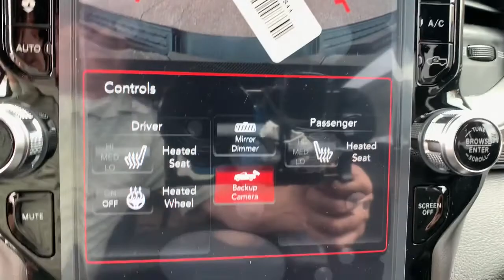2021 Ram 1500 Denver, Littleton, Aurora, Parker, Colorado Springs, CO R6677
Maximum Steel Metallic Clearcoat New 2021 Ram 1500 available in Denver Colorado at Brandon Dodge. Servicing the Littleton, Aurora, Parker, Colorado Springs, CO area.

Brandon Dodge
5600 S Broadway

Radio: Uconnect 12 w/Navigation|Rebel Level 1 Equipment Group|Engine: 5.7L V8 HEMI MDS VVT|Comfort/Convenience Group|9 Amplified Speakers w/Subwoofer|MOPAR Spray In Bedliner|MOPAR Rebel Hood Decal|Bed Utility Group|Black Trailer Tow Power Mirrors|(0 P) Maximum Steel Metallic Clearcoat|Radio: Uconnect 3 w/5' Display|Streaming Audio|Outside Temp Gauge|Curtain 1st And 2nd Row Airbags|Manual Tilt/Telescoping Steering Column|Seats w/Cloth Back Material|Airbag Occupancy Sensor|4-Way Passenger Seat -inc: Manual Recline and Fore/Aft Movement|Galvanized Steel/Aluminum Panels|Dual Stage Driver And Passenger Seat-Mounted Side Airbags|Black Door Handles|Outboard Front Lap And Shoulder Safety Belts -inc: Rear Center 3 Point,Height Adjusters and Pretensioners|Dual Stage Driver And Passenger Front Airbags|Vinyl Door Trim Insert|Multi-Link Rear Suspension w/Coil Springs|MANUFACTURER'S STATEMENT OF ORIGIN|Engine Oil Cooler|Full Cloth Headliner|Variable Intermittent Wipers|LED Brakelights|Front Map Lights|50 State Emissions|Manual Air Conditioning|Integrated Voice Command w/Bluetooth|Black Grille|Tailgate/Rear Door Lock Included w/Power Door Locks|Rear Cupholder|Fade-To-Off Interior Lighting|Trip Computer|Electronic Stability Control (ESC) And Roll Stability Control (RSC)|Clearcoat Paint|ABS And Driveline Traction Control|Rear Child Safety Locks|Delayed Accessory Power|Power 1st Row Windows w/Driver And Passenger 1-Touch Up/Down|Power Door Locks w/Autolock Feature|Single Stainless Steel Exhaust|Side Impact Beams|Electronic Transfer Case|Black Exterior Mirrors|Sentry Key Engine Immobilizer|Full-Size Spare Tire Stored Underbody w/Crankdown|Cargo Lamp w/High Mount Stop Light|MAXIMUM STEEL METALLIC CLEARCOAT|Electric Power-Assist Steering|Part-Time Four-Wheel Drive|6 Speakers|Front And Rear Anti-Roll Bars|Tire Specific Low Tire Pressure Warning|Pickup Cargo Box Lights|Cruise Control w/Steering Wheel Controls|Auto Locking Hubs|Power Rear Windows|Deep Tinted Glass|Systems Monitor|Short And Long Arm Front Suspension w/Coil Springs|26 Gal. Fuel Tank|2 12V DC Power Outlets|Day-Night Auto-Dimming Rearview Mirror|730CCA Maintenance-Free Battery|Regular Box Style|Steel Spare Wheel|ParkView Back-Up Camera|Fixed Antenna|Tailgate Rear Cargo Access|Redundant Digital Speedometer|Leather Steering Wheel|Remote Keyless Entry w/Integrated Key Transmitter,Illuminated Entry and Panic Button|Illuminated Locking Glove Box|SiriusXM Satellite Radio|Transmission w/Driver Selectable Mode and Sequential Shift Control w/Steering Wheel Controls|Black Side Windows Trim|48V Belt Starter Generator|Power 4-Way Driver Lumbar Adjust|Compass|4 Way Front Headrests|HVAC -inc: Underseat Ducts and Console Ducts|Illuminated Front Cupholder|Front Fog Lamps|Laminated Glass|Perimeter/Approach Lights|Front Seat Back Map Pockets|GPS Antenna Input|2 LCD Monitors In The Front|Front Center Armrest w/Storage and Rear Center Armrest|Valet Function|8-Way Power Driver Seat -inc: Power Recline,Height Adjustment,Fore/Aft Movement and Cushion Tilt|Gauges -inc: Speedometer,Odometer,Voltmeter,Oil Pressure,Engine Coolant Temp,Tachometer,Oil Temperature,Transmission Fluid Temp,Engine Hour Meter,Trip Odometer and Trip Computer|Black Fender Flares|ParkSense Rear Parking Sensors|FRONT LICENSE PLATE BRACKET|Bucket Seats|Power Rear Window|REMOTE START SYSTEM|TRANSMISSION: 8-SPEED AUTOMATIC (8HP75)|GVWR: 7,100 LBS|Passenger Visor Vanity Mirror w/Passenger Illumination|Rear 60/40 Folding Seat|Black Rear Step Bumper|REAR WHEELHOUSE LINERS|GVWR: 6,900 lbs|Driver Selectable Rear Locking Differential|Off-Road Suspension|Radio w/Seek-Scan,Clock,Aux Audio Input Jack,Steering Wheel Controls,Voice Activation,Radio Data System and External Memory Control|LOWER TWO TONE PAINT|1590# Maximum Payload|Bilstein Brand Name Shock Absorbers|Manual Adjustable Rear Head Restraints|Full Length Upgraded Floor Console|9 AMPLIFIED SPEAKERS W/SUBWOOFER|DIAMOND BLACK CRYSTAL PEARLCOAT|4 Skid Plates|3.92 Rear Axle Ratio|Interior Trim -inc: Deluxe Sound Insulation,Metal-Look Instrument Panel Insert,Aluminum Door Panel Insert,Metal-Look Console Insert and Aluminum/Metal-Look Interior Accents|Cloth/Vinyl Low Back Bucket Seats|Regenerative 4-Wheel Disc Brakes w/4-Wheel ABS,Front Vented Discs,Brake Assist,Hill Descent Control,Hill Hold Control and Electric Parking Brake|Black Front Bumper w/Metal-Look Rub Strip/Fascia Accent and 2 To